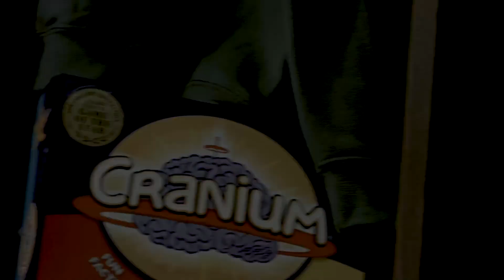Heart of the Shop - Swag Shop Promo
This promotion, written and directed by Tyrrell Harrell was commissioned by The Swag Shop on Edgewood as a part of its inaugural year.